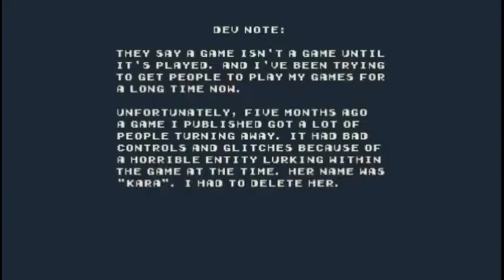DERE EVIL EXE 🌖 Meta Horror Pixel Platformer ....เกมมมมม #2